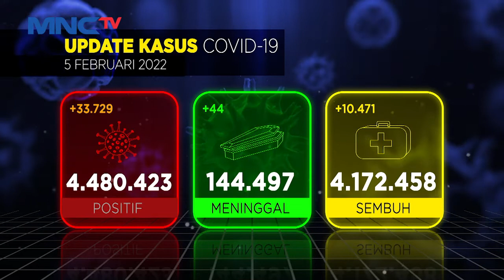Tren Kasus COVID-19 Meningkat, Pengunjung Ancol Berkurang LintasiNewsPagi 06/02